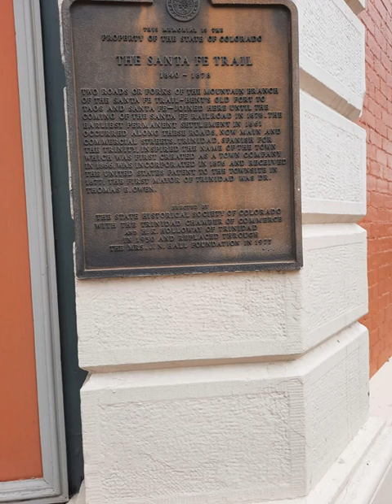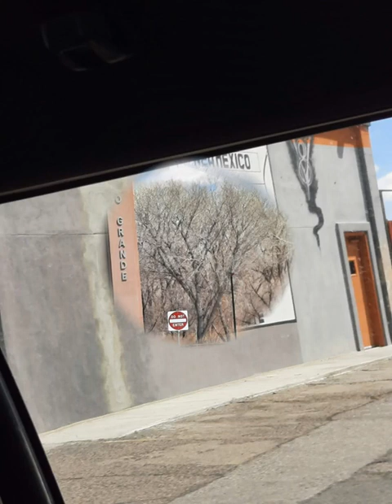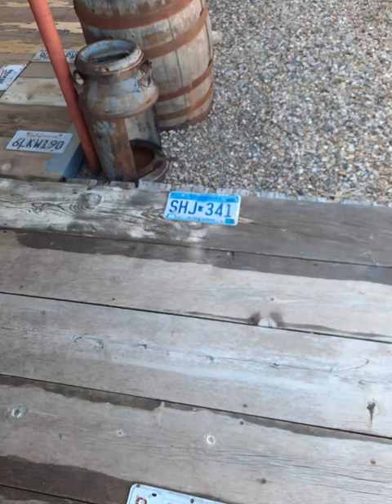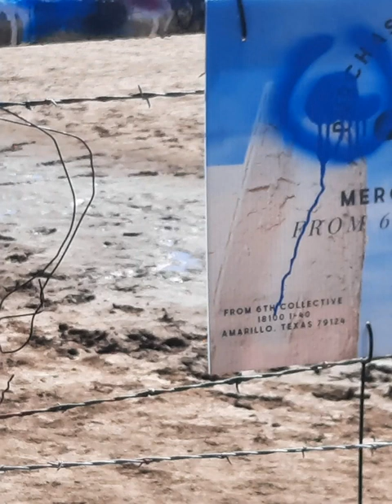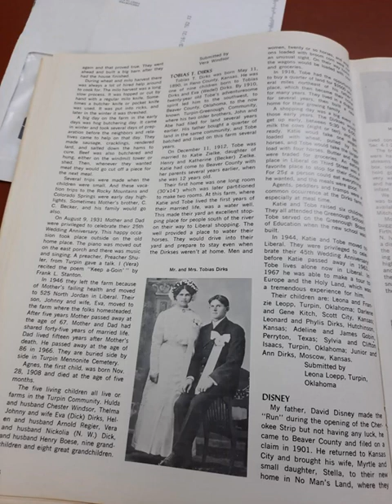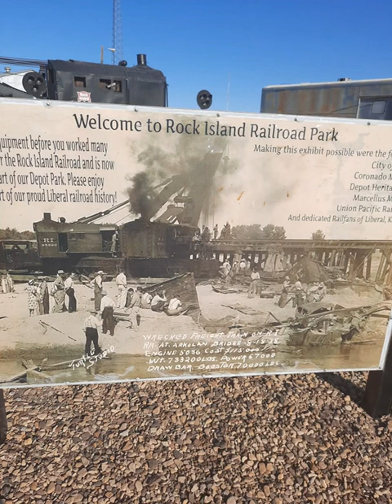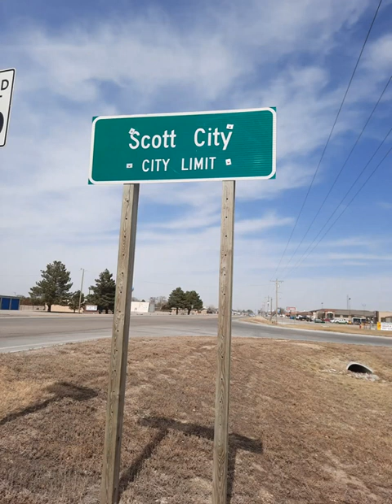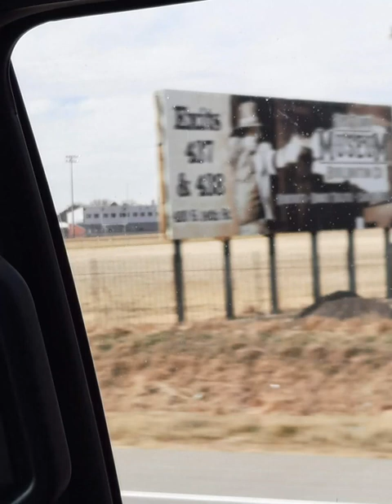Road Trip March 2021 Full Slideshow Vlog